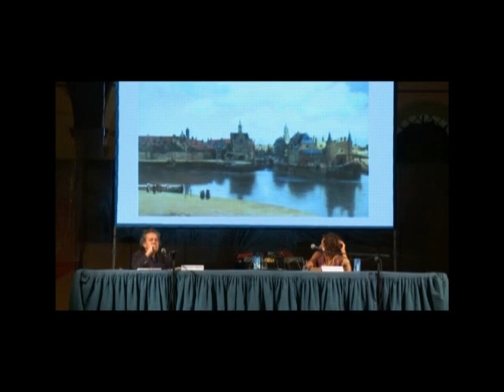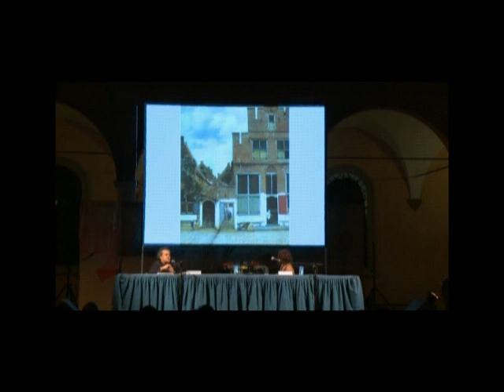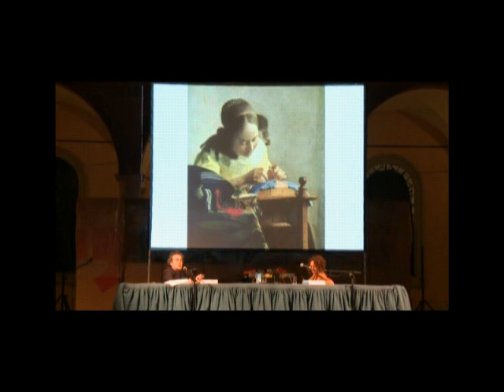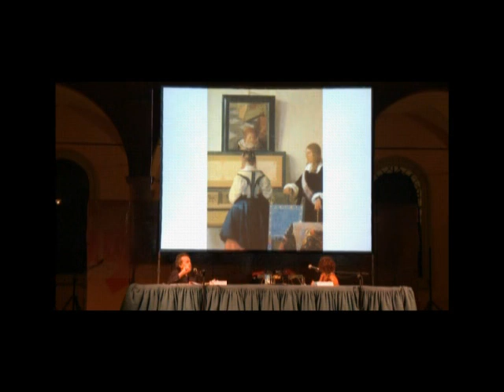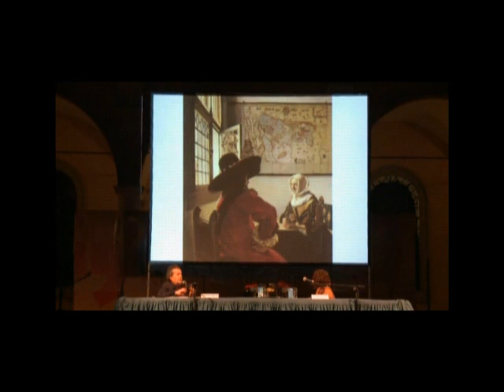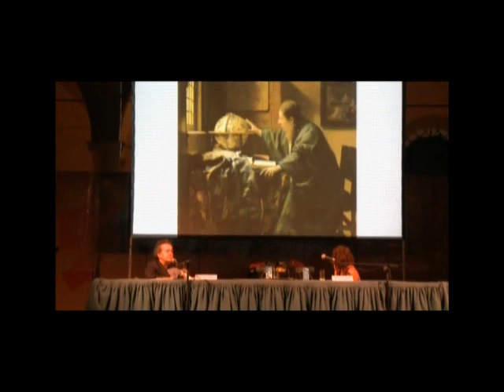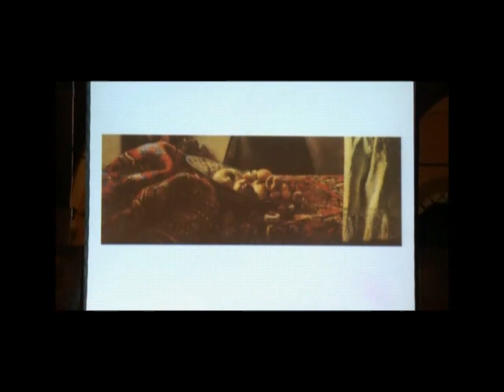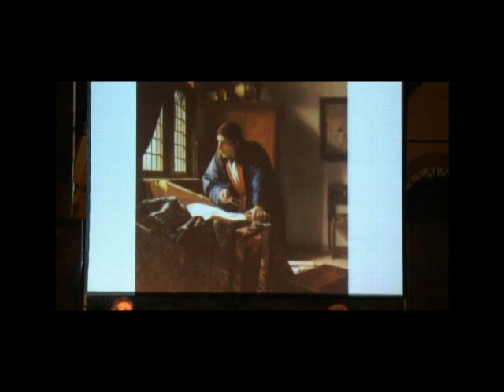Francisco Jarauta | Il geografo di Vermeer [IT] | festivalfilosofia 2011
Francisco Jarauta mostra in questa lezione le connessioni tra filosofia e arti, pensiero e immagine, parlando di rappresentazione e conoscenza, cartografia e pittura, davanti a Il geografo di Vermeer.

Francisco Jarauta
Il geografo di Vermeer
festivalfilosofia 2011 | natura
Sabato 17 Settembre 2011
Carpi